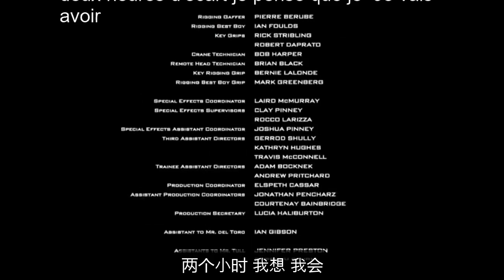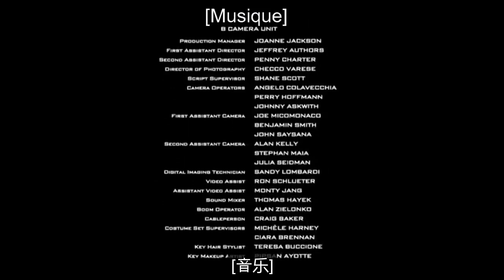最佳动作片 科幻电影 2023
最佳动作片 科幻电影